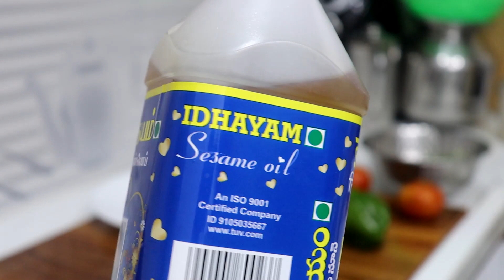ఒక్కసారి నేను చెప్పిన విధంగా ఈ 2 వంటలు చెయ్యండి పిల్లలు లొట్టలు వేసుకుంటూ తింటారు |2 Breakfast items